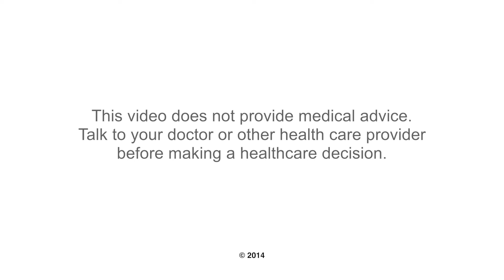Treatment of Amyloidosis - Dr. Suzanne Lentzsch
A patient, Robert Gagliano, talks about his treatment of Amyloidosis at New York Presbyterian.